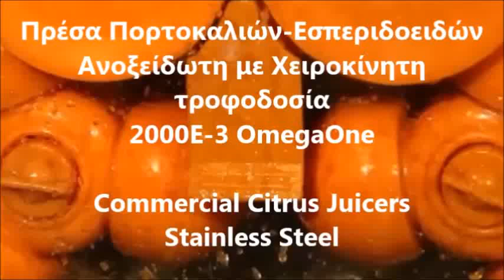Πρέσα Πορτοκαλιών Εσπεριδοειδών Ανοξείδωτη 2000E 3 OmegaOne Stainless Steel Commercial Citrus Juicer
Αυτόματη πρέσα πορτοκαλιών
μηχανη για φυσικο χυμο πορτοκαλι
πρεσα πορτοκαλιων τιμη
μηχανη χυμου πορτοκαλιου τιμες
μηχανημα για χυμους
Εξοπλισμοί Καταστημάτων Πρέσσα Πορτοκαλιών,
πρεσα πορτοκαλιων τιμη
Στίφτης Πορτοκαλιών
Μηχανήματα για Χυμούς Πρέσες φρούτων
πρεσα μηχανη για χυμο πορτοκαλι τιμη
μηχανη για πορτοκαλαδες
commercial juicer
Automatic Juicer Commercial Citrus Juicer
Commercial Fruit Juicers
Automatic Juicer
automatic citrus juicer
automatic citrus juicer commercial
Commercial Citrus Juicers
Commercial Juicers - Juicers - Juiceland
Mini Citrus Electric Orange Juicer Maker Desk Type With food-grade
automatische zitruspresse
Automatische Orangenpresse
Zitruspresse
elektrische zitruspresse
automatische orangenpresse
Automatische Saftpresse Foodservice & retail
Automatische Fruchtsaftpresse Modell
2000Ε-3mit digitaler Zufuhrprogrammierung
Profi Orangenpresse
Electric Citrus Juicers
Juicer Professional
Automatic Orange Juicer Machine
Şirəçəkən
Fakir Professional Juicer
JUICE ka perparesi ne nxjerrjen e lengut te frutave dhe perimeve krahasuar me shtrydheset
عصارة الفواكه والخضراوات بريفل
عصارة الفواكه الكهربائية
لتنظيف عصارة الفواكة
رؤية عصارة عصير
Extracteur de jus ou centrifugeuse
Sweetheart Centrifugeuse Extracteur de jus 150W 32 tours/mn - crema
Extracteur de jus de fruits et de légumes
extracteur de jus electrique pas cher
exprimidor automatico zumo
exprimidores de naranjas profesionales
Exprimidor naranjas
Centrifugadoras | Centrifugadoras de
Espremedor de citrinos Zunatur
Espremedor de sumos profissional
Breville Juicer
Breville the Juice Fountain Max Juicer
Професионален уред сокоизстисквачка Инокс 1200 W
сокоизтисквачка за твърди плодове
Сокоизтисквачка - 1200W, 2 скорости, 2L контейнер за пулп, 1.25L кана със
ის წვენსაწური
წვენსაწურები ინტერნეტ მაღაზია
Mahlapress, Sencor / 800 W
Juicer til salg
Saftcentrifuger
מסחטת מיצים קשים דגם
מסחטת מיצים מקצועית 700W תוצרת
מסחטת מיץ מקצועית דגם
מסחטת מיץ דייהו דגם
Соковыжималка центробежная
какую соковыжималку выбрать
Продажа Соковыжималок
запчасти для соковыжималок
Macchina spremiagrumi 1 litro / 20 arance
Spremiagrumi Professionale Automatico
SULU SPIEDES
sulu spiede - nerūsošs tērauds
daržovių ir vaisių sulčiaspaudė
Išcentrinės sulčiaspaudės
Juicer 400 W rustfritt stål, svart juice tut
Elektriske juice
Sapcentrifuge Aluminium XXL
Sapcentrifuge - 900 Watt
komerční odšťavňovač
Profesionální odšťavňovače
House mehulinko
Mehulinko 800 W
DESIRE gyümölcscentrifuga
gyümölcsprés és centrifuga
Wyciskarka wolnoobrotowa, moc 150 W
Profesjonalne sokowirówki
Wolnoobrotowa wyciskarka do soków owoców warzyw
Vilken slowjuicer
Råsaftcentrifug
Tlakové odšťavovače
sokovniki in sočenje
Viteze, Tub de alimentare 75 mm, Argintiu/Negru
Storcator de fructe, 1200 W, 2 viteze, 1.25 l, Inox
centrifugeuse compacte large en inox
850 Watt Katı Meyve Sıkma Makinesi
Katı Meyve Sıkacakları
700W Mavi/Gümüş Katı Meyve Sıkacağı
Pressed Juicer Machine 220V 370W
ZUMEX MINEX Commercial Citrus Juicer
соковыжималка
Соковыжималка - соковыжималка для ягод
Orangensaftmaschine
Entsafter - Saftpresse mit Kraft und Audauer